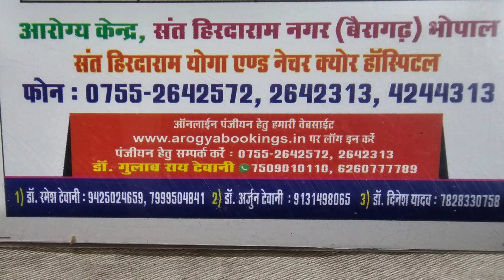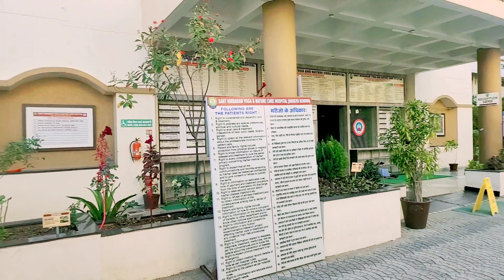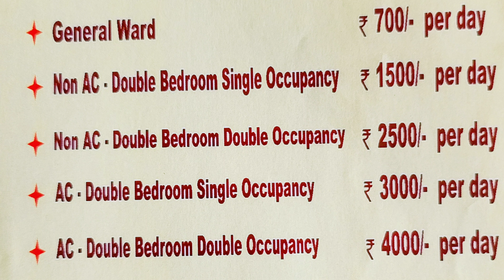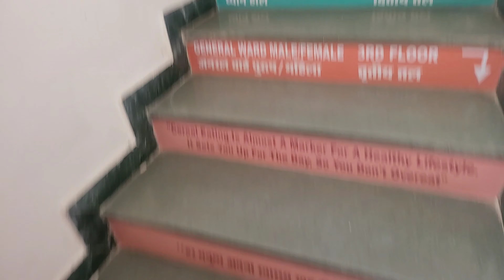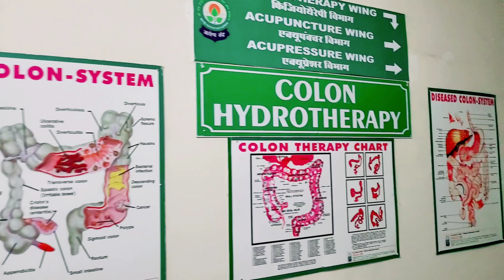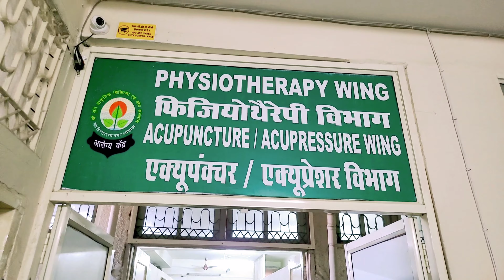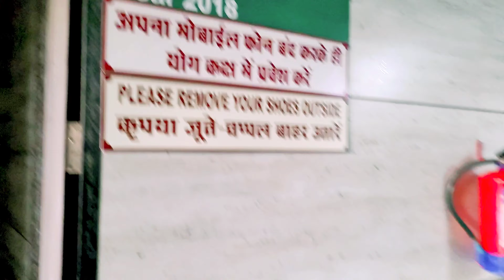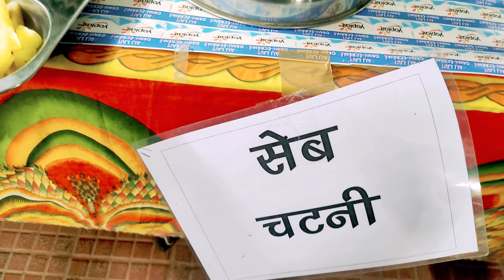Sant hirdaram yoga and nature cure hospital bhopal#arogya kendra#10 days detox camp#naturecure centr